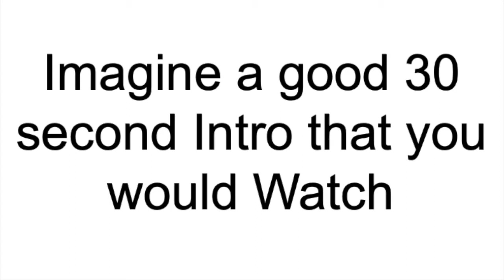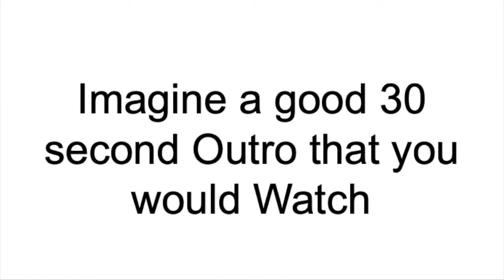Pirate101 Nuzzlocke Episode 14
Chuckle Chuckle Chuckle Chuckle Chuckle Chuckle Chuckle Chuckle Chuckle Chuckle Chuckle Chuckle Chuckle Chuckle Chuckle Chuckle Chuckle Chuckle